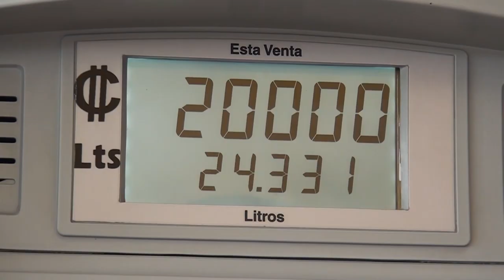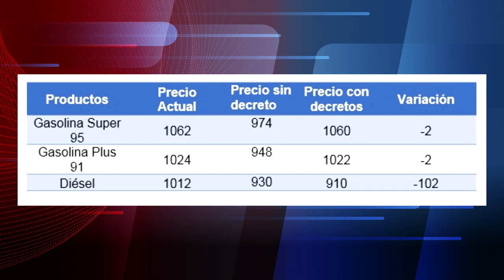Diésel bajará 102 colones, así lo informó esta tarde la ARESEP